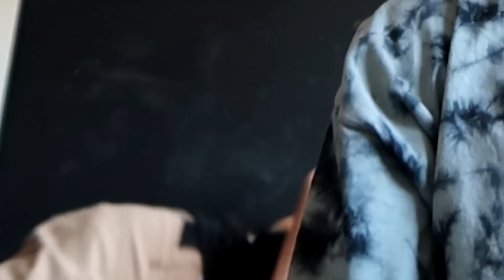REMODELO ROPA CON TIK TOK *con medias*